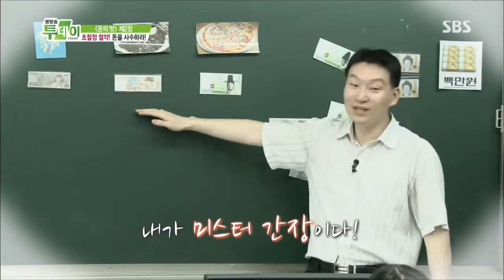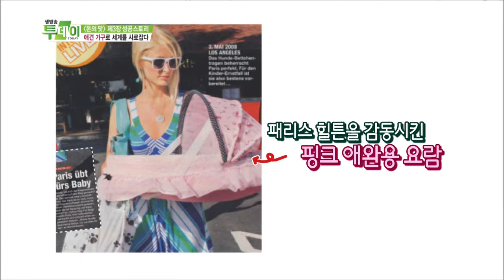2013-07-26 생방송 투데이 #8(5)